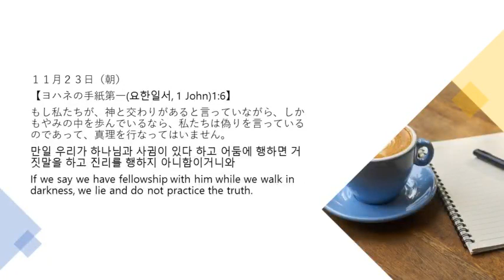11月23日朝 365日のみことば朝に夕に